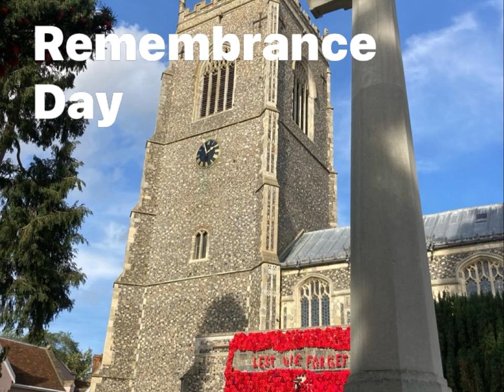Remembrance Day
Remembrance Day. My version of a song by Mark Knopfler.

On your maypole green
See the winding Morris men
Angry Alfie Bill and Ken
Waving hankies sticks and books
All the earthen roofs
Standing at the crease
The batsman takes a look around
The boys are fielding on home ground
The steeple sharp against the blue

Sam and Andy
Jack and John
Charlie Martin
Jamie Ron
Harry Stephen
Will and Don
Matthew Michael

Time has slipped away
The summer sky to autumn yields
A haze of smoke across the fields
Let's sup and fight another round
And walk the stublbed ground
When November brings
The poppies on remembrance day
When the vicar comes to say
May god bless them every one
Lest we forget our sons